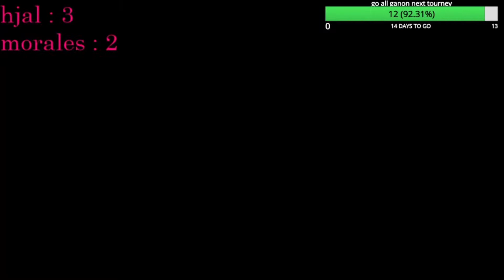ASA:heads winners semis hjal (LITTLE MAC) vs morales (PAC-MAN, KIRBY, CPT,FALCON)